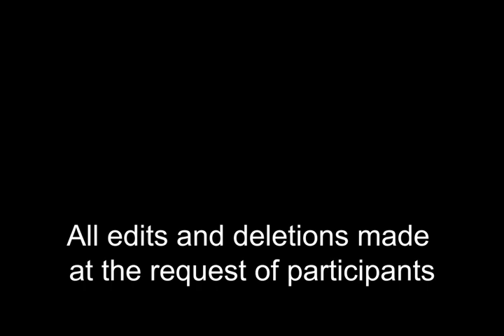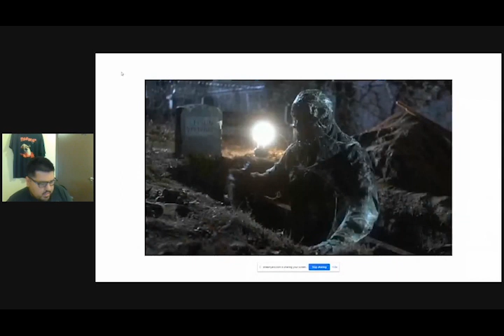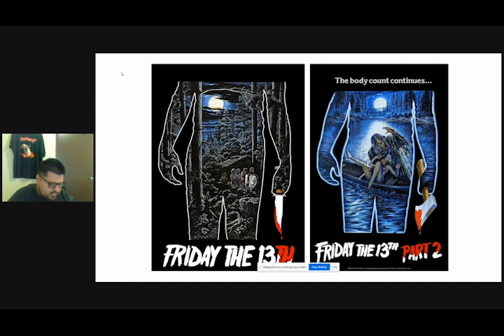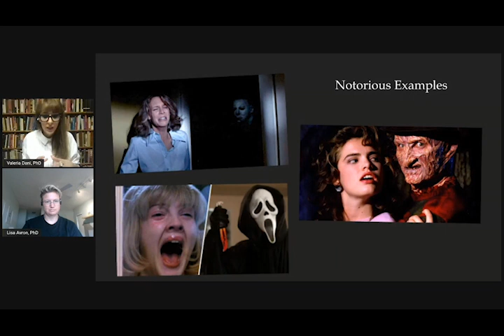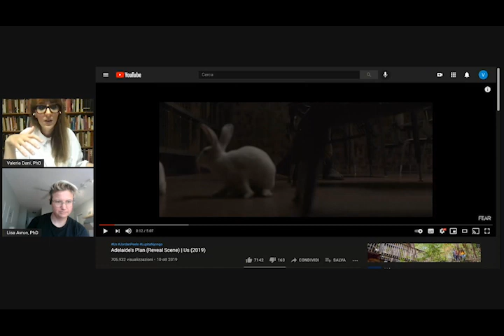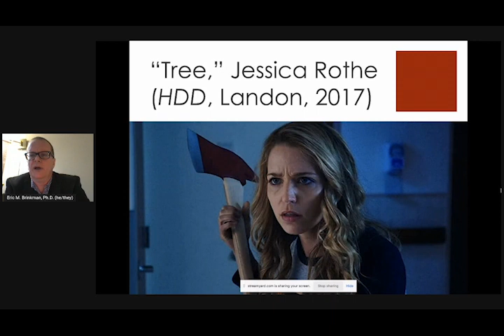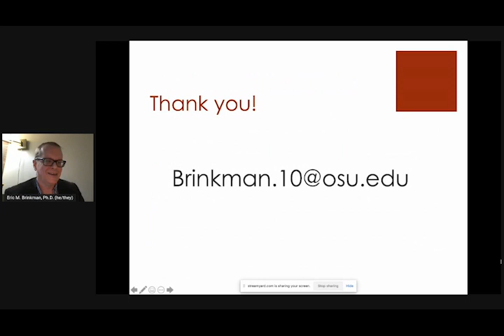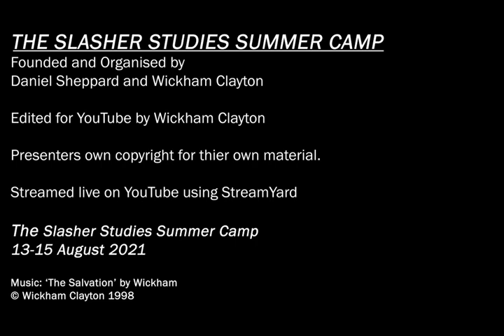Panel 6: Fluidity and the Changing Nature of Horror Conventions | SlasherStudies | 13 Aug 2021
PANEL 6: FLUIDITY AND THE CHANGING NATURE OF HORROR CONVENTIONS 00:18
Chaired by Orquidea Morales

"Essence" of a Franchise: An Examination of Friday the 13th and Jason Voorhees - William Chavez (University of California, Santa Barbara, US) 00:24

Slaughtering Dualisms: The Rise and Fall of Manichaeism in Contemporary Horror Films - Lisa Avron & Valeria Dani (Cornell University, US) 20:01

"I am a fucking piece": Revaluations of the Final Girl Trope in Contemporary Film - Eric Brinkman (Ohio State University, US) 44:04

CLOSING Q&A 1:00:50